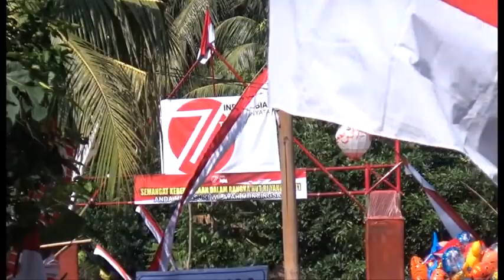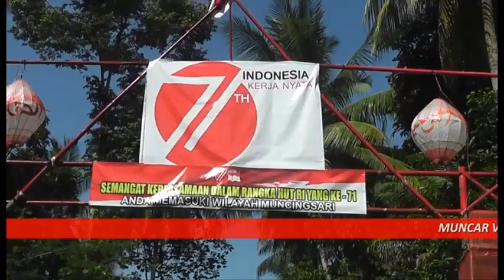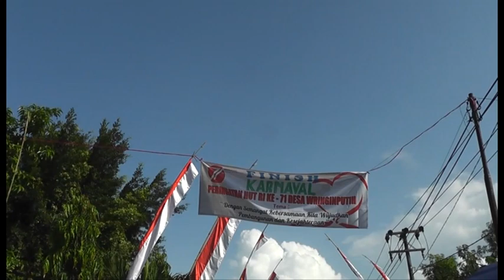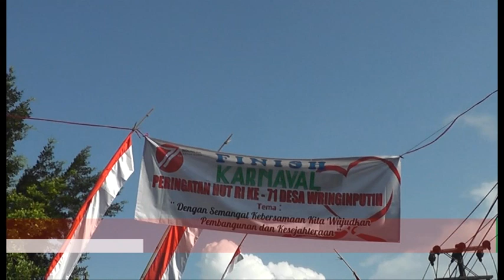KARNAVAL UMUM DESA WRINGINPUTIH DALAM RANGKA HUT RI KE 71